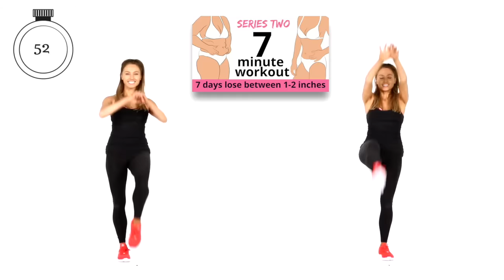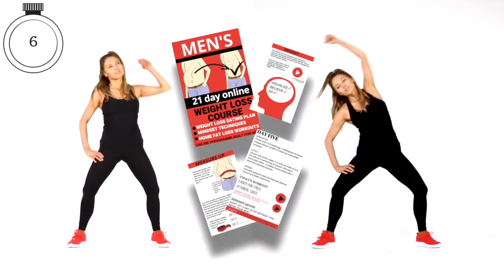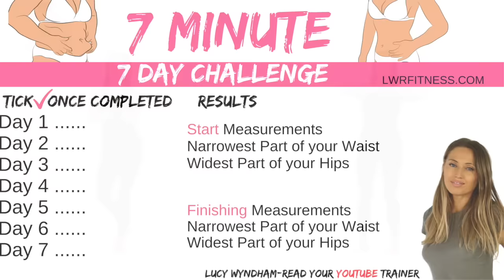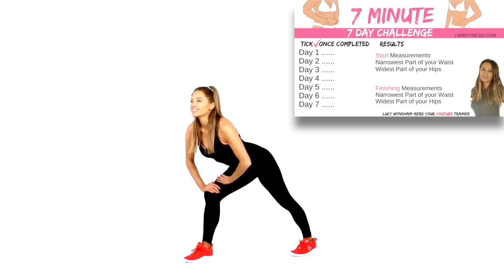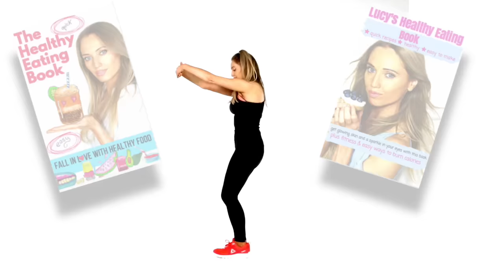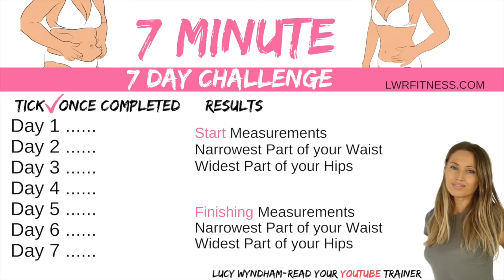7 DAY CHALLENGE - 7 MINUTE WORKOUT TO LOSE BELLY FAT - HOME WORKOUT TO LOSE INCHES - START TODAY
ONLINE WEIGHT LOSS 👙 COURSE✔️(21 DAY  HEALTHY EATING PLAN & WORKOUTS)